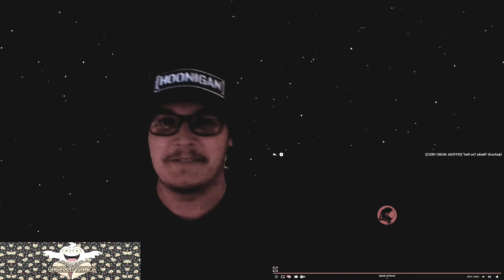Upchurch "Necks Too Red" Reaction Video